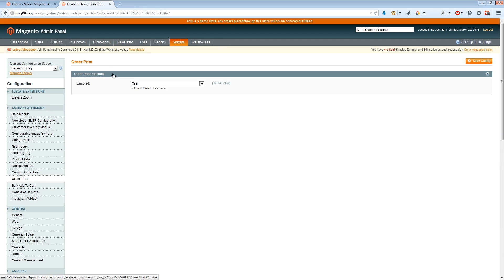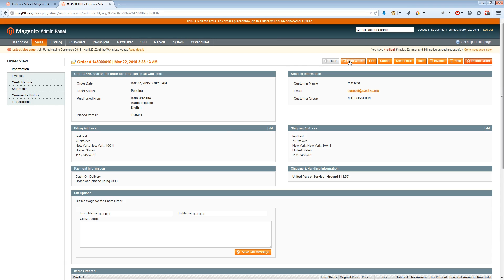Magento Admin Order Print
The extension allows you to print order information from magento admin panel. You can view it at the